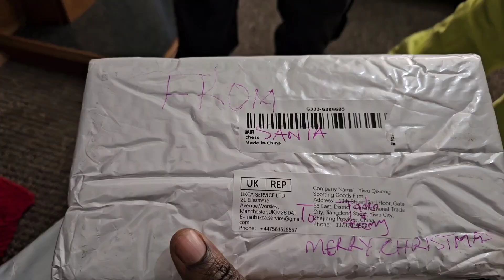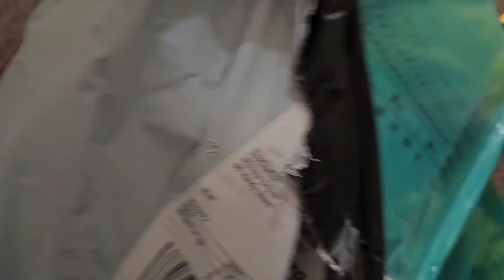How Jaden invited Santa to my house 🏠 | story of Jaden & santa.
Compliment of the season my wonderful people ❤️❤️❤️.

This video is about story of Jaden and Santa, I hope you will enjoy it.

Enjoy this season and don't forget I love you and Jesus loves you more.